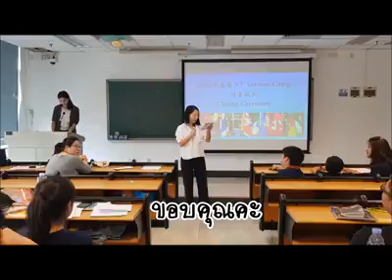ประชาสัมพันธ์ NTEDUCATION ค่ายภาษาจีน วินเทอร์แคมป์ เปิดรับสมัครแล้วจ้า